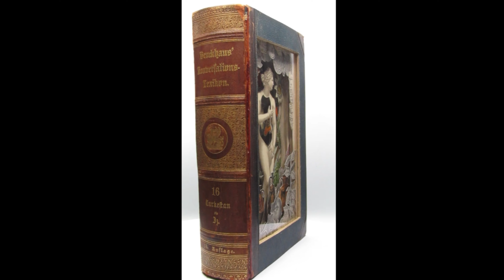Brockhaus 16, 1894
cut book sculpture